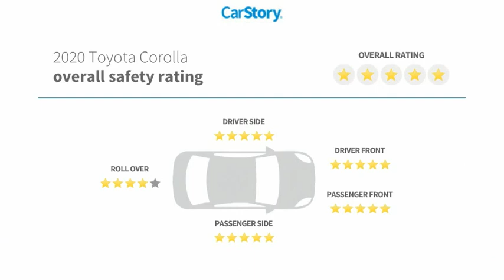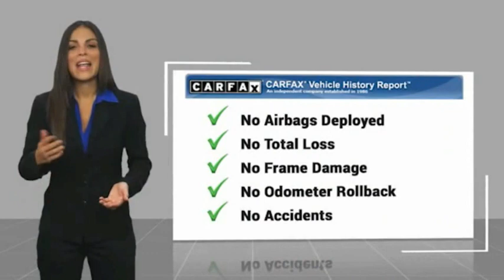2020 Toyota Corolla U568212A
2020 Toyota Corolla SE

TOYOTA CERTIFIED!! FREE HOME DELIVERY!! Corolla SE, 2.0L I4 DOHC 16V, CVT, Super White, Moonstone w/Premium Fabric Seat Trim, One Owner Clean Carfax Certified, Backup Camera, Exterior Parking Camera Rear. Super White Corolla SE FWD CVT 2.0L I4 DOHC 16V31/40 City/Highway MPGToyota Certified Used Vehicles Details:* Powertrain Limited Warranty: 84 Month/100,000 Mile (whichever comes first) from TCUV purchase date* 160 Point Inspection* Vehicle History* Transferable Warranty* Roadside Assistance* Warranty Deductible: $50* Limited Comprehensive Warranty: 12 Month/12,000 Mile (whichever comes first) from certified purchase date. Roadside Assistance for 1 YearAwards:* 2020 KBB.com 10 Coolest New Cars Under $20,000TOYOTA OF TAMPA BAY ADVANTAGE At Toyota of Tampa Bay, you receive exclusive features and benefits to both enhance and protect your vehicle. From protective coatings for you paint, headlights, and interior surfaces such as surface sanitation to nitrogen tire service and roadside assistance, we provide you the MOST VALUE for your money. GUARANTEED! (See dealer for more details) Toyota of Tampa Bay near Brandon and Wesley Capel is a full-service dealership that offers a wide variety of services to our visitors and guests. Just one visit and you'll see just how dedicated we are to your complete satisfaction. We have a friendly and knowledgeable staff ready to help you every step of the way. Whether it's sales, service, body shop or financing, you'll always get the attention you deserve from Toyota of Tampa Bay. We are located at 1101 E Fletcher Ave Tampa, FL 33612. Fast, Friendly, Fair & Fun! Final vehicle sale price subject to safety inspection costs, certification costs and repair order costs. All offers are mutually exclusive. All vehicles subject to prior sale. See dealer for complete details.